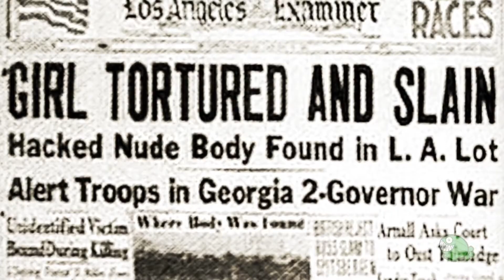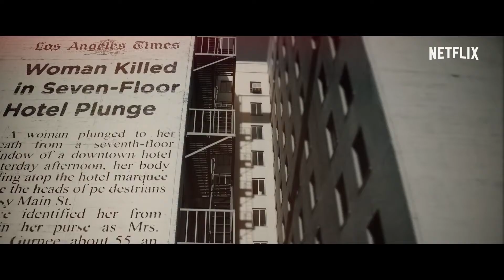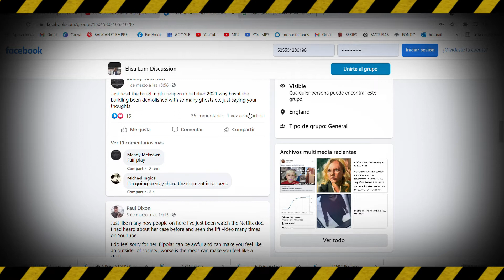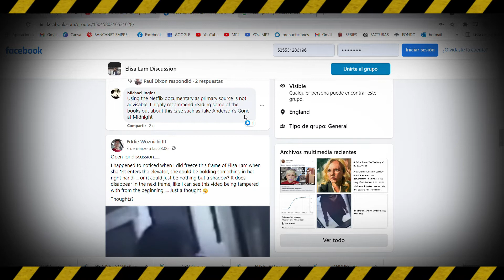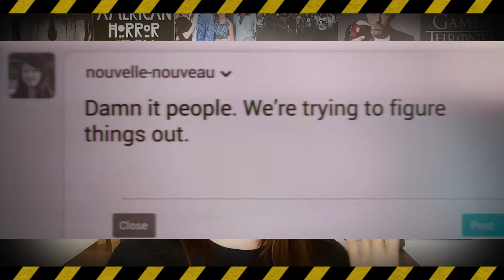ELISA LAM Y SU DESAPARICIÓN EN EL HOTEL CECIL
No te pierdas la reseña de la SERIE DOCUMENTAL de Netflix: ESCENA DEL CRIMEN, DESAPARICIÓN EN EL HOTEL CECIL y todo lo relacionado al caso de ELISA LAM!!! Todos los datos que necesitas saber, lo bueno y lo malo.

UN PROGRAMA QUE NO TE PUEDES PERDER.

GRACIAS!